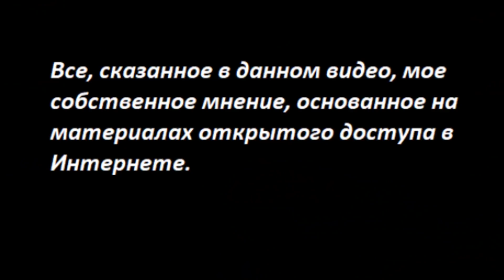Открывается Второй Тихоокеанский № 3395